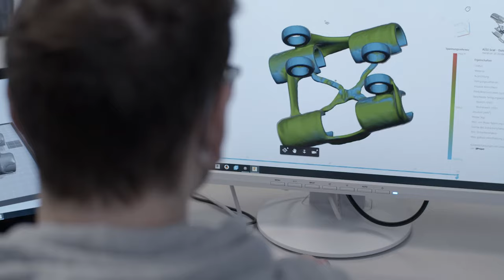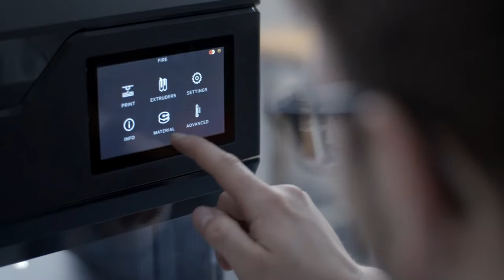METHOD In Higher Education | Karlsruhe University of Applied Sciences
Prestigious 140+ year old university delivers advanced engineering and technical training to students entering the workforce with MakerBot's METHOD X for a range of applications, from research and development to industry thesis projects.